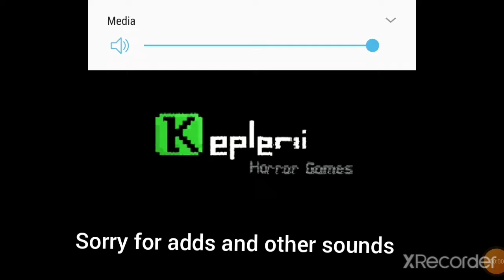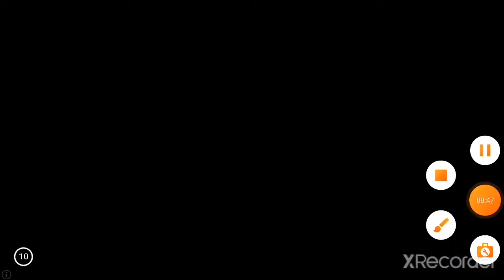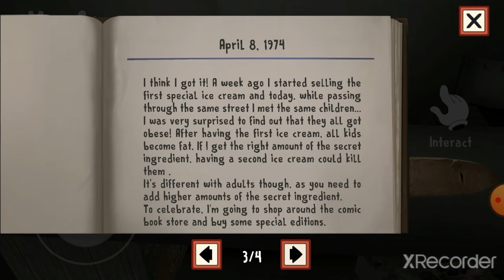Ice Cream 1 Full Gameplay (Ghost Mode)